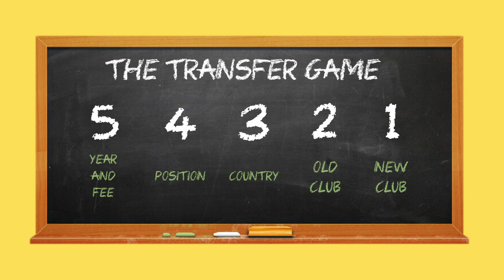3PAACS Showdown Episode 7: Pagan vs Ash (Transfer Game)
Welcome to the 3PAACS showdown!

As a thank you for all your support throughout this season, we’re releasing this bonus series where three of our fans will take on Robert and Kyle at the Category Game and the Transfer Game.

In episode 7, two of our guests face off as Kyle Pagan plays Ash in the transfer game.